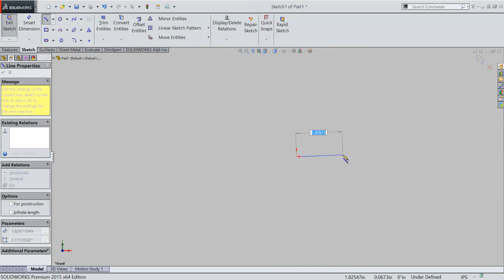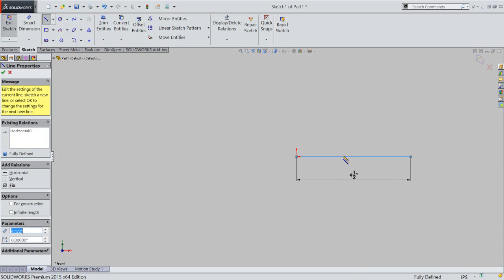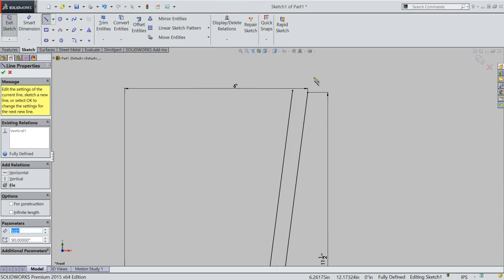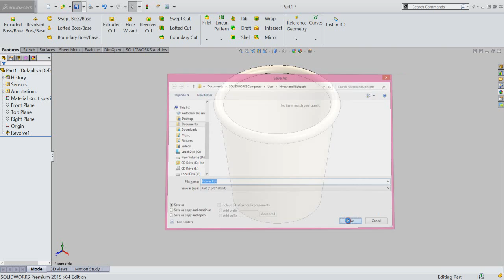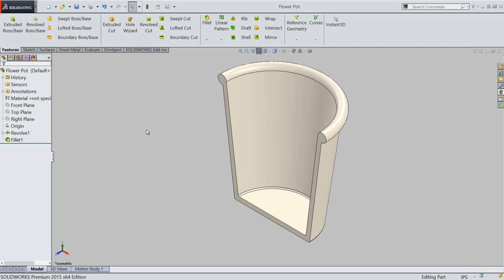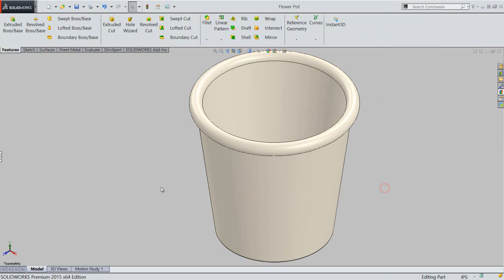Flower Pot (Video Tutorial) SolidWorks